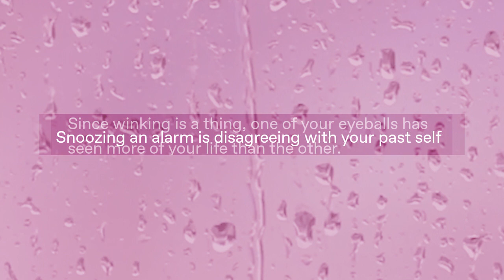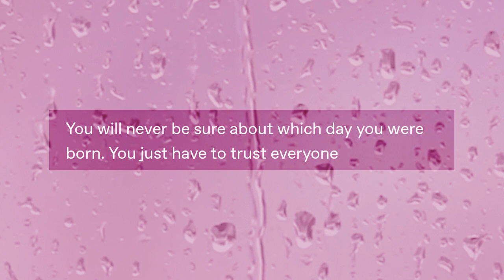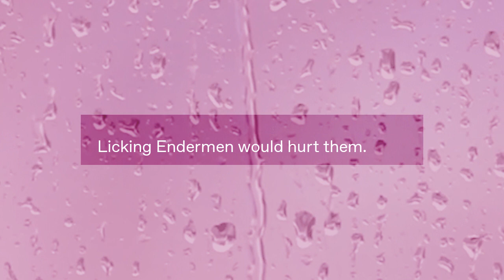Shಥwer u Thಥughts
Got Stuff You'd like to Send? Send it to:
P.M. Seymour